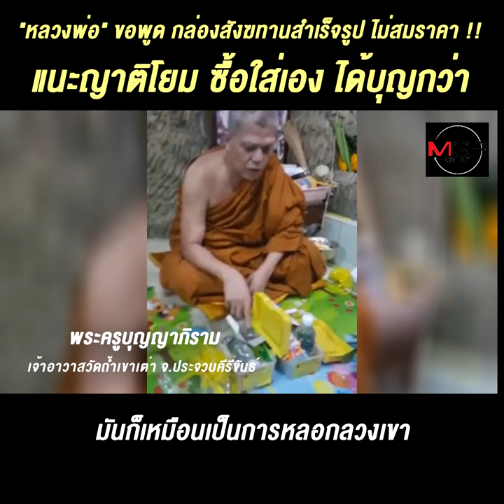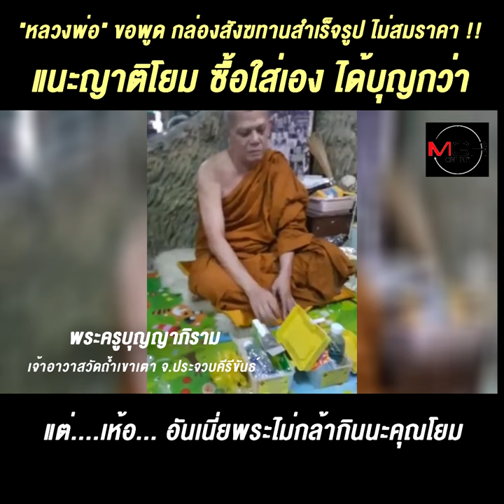"หลวงพ่อ" ขอพูด กล่องสังฆทานสำเร็จรูป แหกตา !! แนะญาติโยม ซื้อใส่เอง ได้บุญกว่า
"หลวงพ่อ" ขอพูด กล่องสังฆทานสำเร็จรูป แหกตา !!
แนะญาติโยม ซื้อใส่เอง ได้บุญกว่า

ประจวบคีรีขันธ์ - เจ้าอาวาสวัดดังหัวหิน อัดคลิปแกะกล่องสังฆทานสำเร็จรูป ระบุ สินค้ากับราคาไม่สมเหตุผล ถาม สคบ.ตรงๆ เคยเข้าตรวจสอบร้านค้าสังฆทานเหล่านี้บ้างหรือไม่ เพราะเอาเปรียบผู้บริโภค แนะโยมที่อยากถวายสังฆทานเลือกซื้อเอง เลือกที่ชอบ ไม่ต้องใส่กล่องเหลือง ใส่อะไรมาก็ถวายได้และได้บุญมากกว่า เพราะพระสงฆ์ใช้ประโยชน์ได้จริง